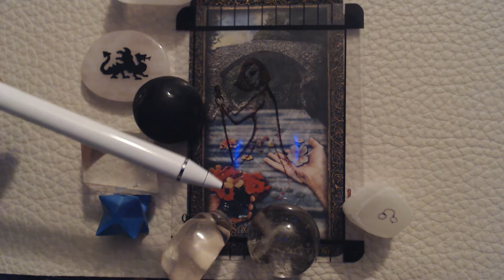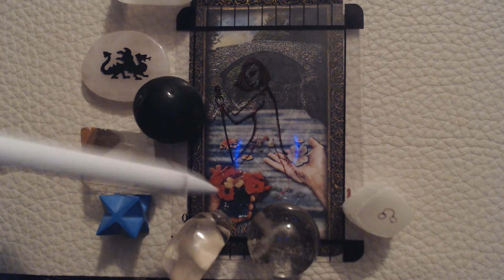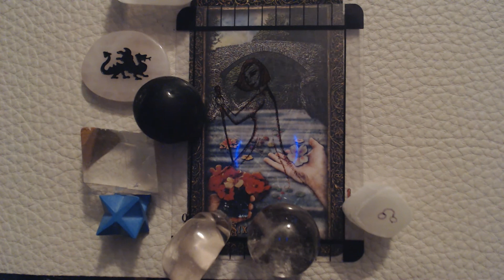Daily message 3.30.22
The Moon will be bathing in with Jupiter and Neptune today absorbing data as she gets ready for the grand opening in Aries tomorrow night. Venus is making a square to the nodes helping us 'break-up' emotional clogs that impede our movement forward.